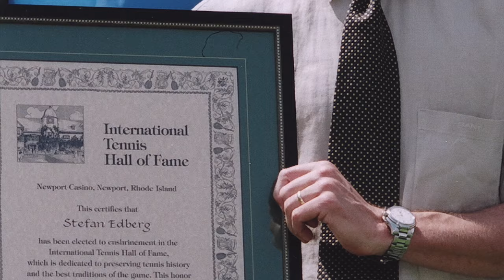Stefan Edberg Hall of Fame career tribute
Our tribute video for Edberg which ran in the O2 arena during the 2015 World Tour Finals in London.